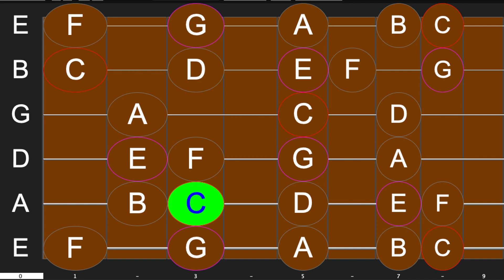Big Guitar Picking 1 january